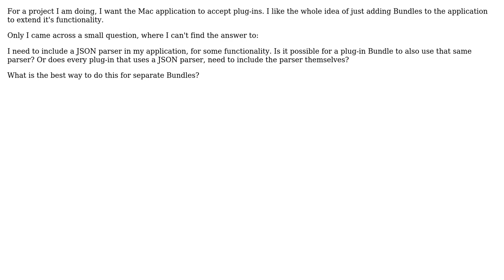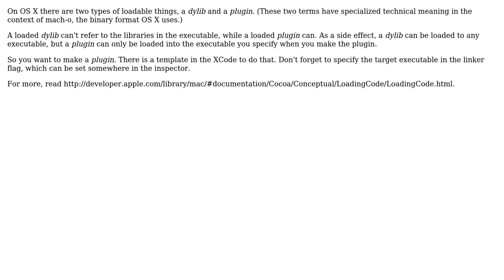Plug-in architecture, access to code in application?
With thanks & praise to God, and with thanks to the many people who have made this project possible! | Content (except music & images) licensed under CC BY-SA | Music | Images & others | With thanks to user Yuji user Wim Haanstra and the Stack Exchange Network Trademarks are property of their respective owners. You are responsible for your own actions.